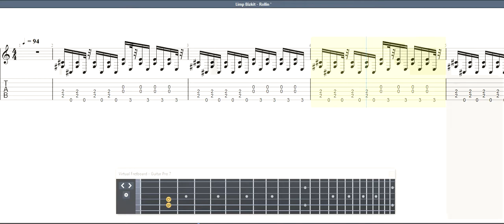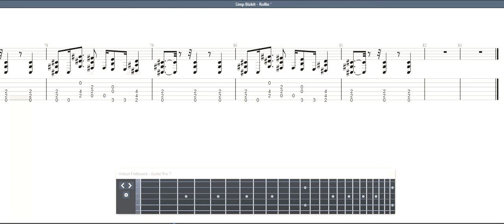Limp Bizkit - Rollin ' GUITAR 3 TAB